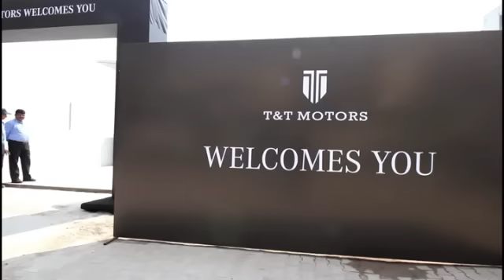F-85 workshop launch